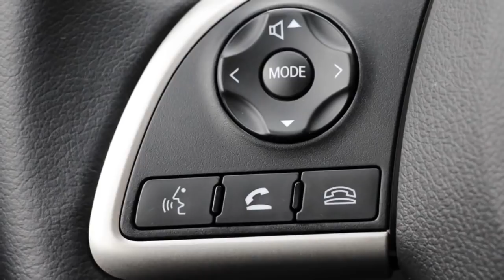2017 Dodge Attitude